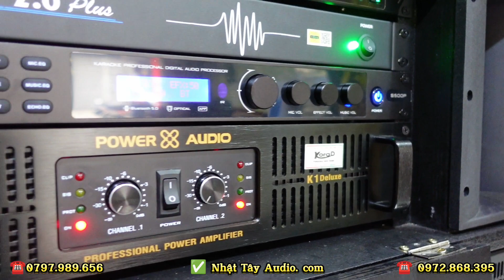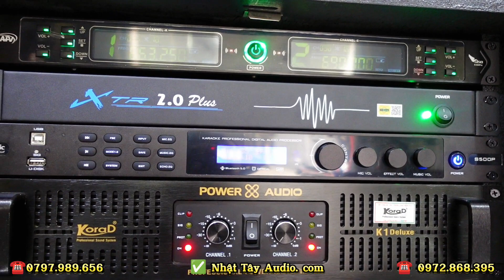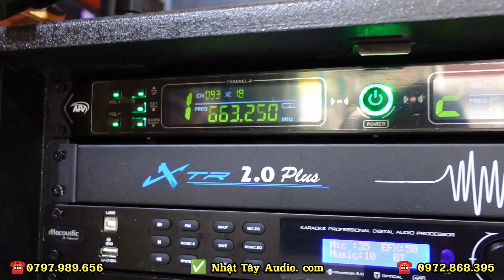Loa Kéo Điện 2 Bass 40 - Đỉnh Cao Âm Thanh Chuyên Nghiệp ✅NT 1508 - 25.7 triệu Về Bến Tre Cho Chị Hà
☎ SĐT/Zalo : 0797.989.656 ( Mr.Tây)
Địa chỉ : 8B5 Hà Huy Giáp, Phường Thạnh Lộc, Quận 12
CN2 : Tuyến tránh quốc lộ 50 - Phước Đông - Cần Đước -  Long An.
CN3 : Chợ Vĩnh Kim, Châu Thành, Tiền Giang